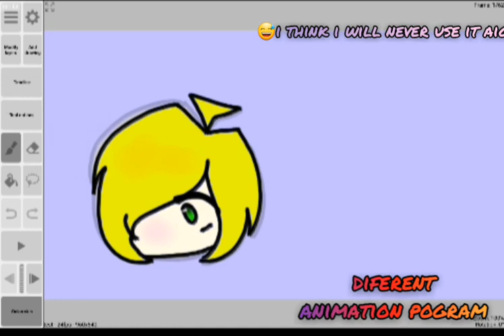Difrent Animation pogram 🤣🙃